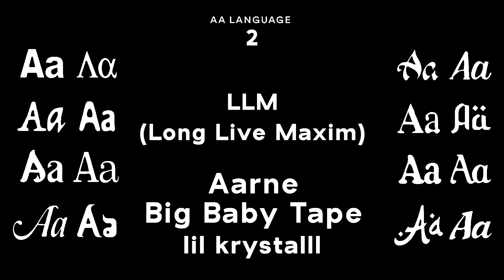Aarne, Big Baby Tape, lil krystalll - Long Live Maxim (LLM) (СЛИВ ТРЕКА, 2022)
Aarne, Big Baby Tape, lil krystall - Long Live Maxim (LLM)  [AA Language 2]